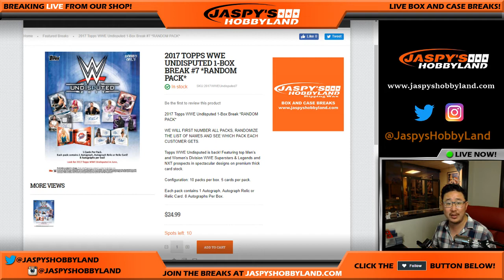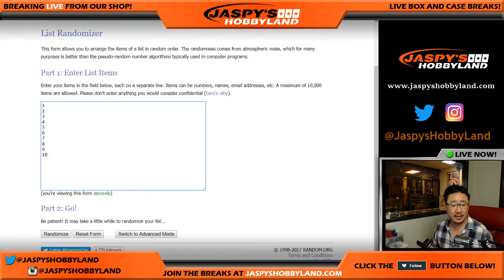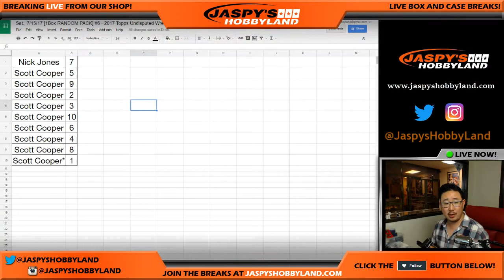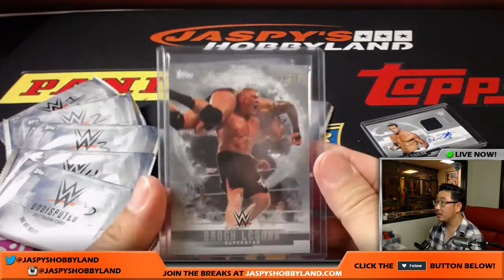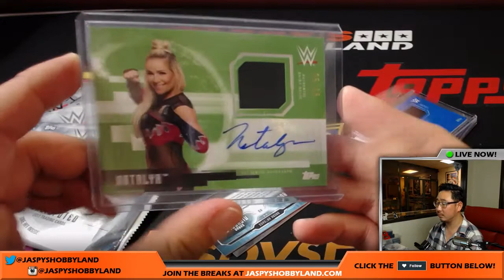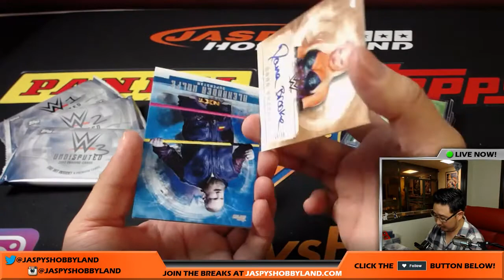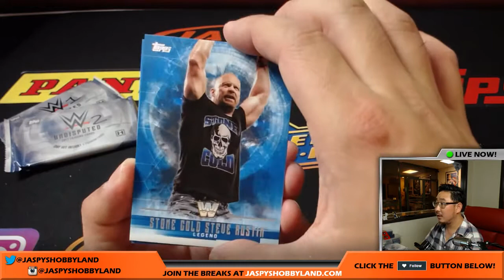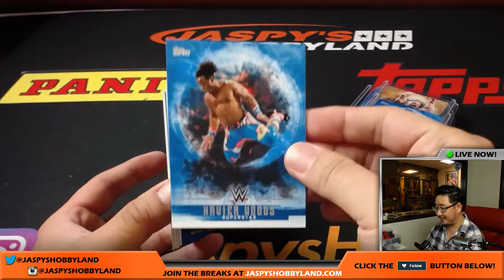Sat., 7/15/17 [1Box RANDOM PACK] #6 - 2017 Topps Undisputed Wrestling